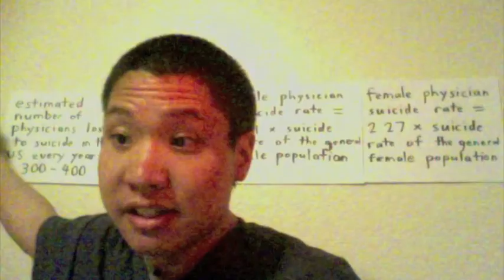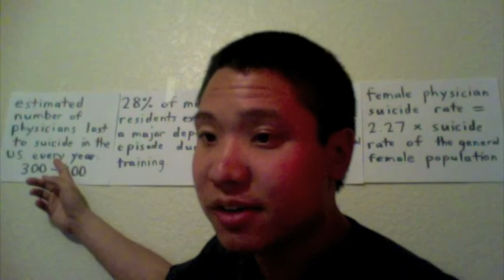Call for Change: A Call to Change a System that Allows Physician Suicide to Thrive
This song is a musical description of much of the information in Dr. Pamela Wible's article "What I've Learned from 757 Doctor Suicides"  It is set to the tune of "Magia" (the closing song for the anime show "Puella Magi Madoka Magica") written by Yuki Kajiura and performed by Kalafina.  Statistics are from the American Foundation for Suicide Prevention  All copyrights for the original song and the instrumental track belong to the original owners.  Lyrics are below.

Lyrics:

Change, change, change, change

One day a doctor dies
By committing suicide.
His training program replies,
“He passed away sleeping.”
The news a doctor shames
For just one honest mistake.
Just how much shame can he take?
After all, he’s human.

The public expects them to do their best
To act happy even when they are honestly suffering.
When a doctor dies via suicide,
Patients lose a source of healthcare they really should not have lost.

How many more doctors must die by suicide?
They’re overworked, anxious, depressed, and sleep-deprived.
They have almost no time to care for themselves.
“Suck it up!” is what others around them yell.
Why are these deaths often covered up or downplayed?
Hiding the problem won’t make it go away!
To solve this huge problem we must change the system.
If you care, please listen to and act on this call for change.

A doctor gets some help
To improve her mental health.
If her employers find out,
They’ll restrict her license.
A doctor more time seeks
To meet his patients’ needs.
Insurance companies
Tell him, “Just work faster!”

Medical students become resilient.
They learn to show a façade of strength even when they need help.
In the hospitals they just might be told
They’re unimportant ‘cause they know so little.  Must this be so?

Medical schools might foster student enmity.
Many students for the number one rank compete.
If they fail board exams, they’re told that they’re screwed.
But many persist because that’s just not true.
Why must doctors who seek help be so stigmatized?
They might simply be trying to save their lives!
The great stress that they bear might impede patient care.
Let them get help!  They’re human just like anyone else!

(instrumental break)

spoken:

Most people who become physicians probably don’t do so thinking they’ll end their lives early because of their work environment.  They start medical school wanting to learn about medicine to help others, but the training and work environment turns many of them into jaded, miserable doctors they never wanted to be.  We must shed some light on the problem of physician suicide if we ever hope to solve it.
If you want to know how big of a problem it is, just look at the statistics from the American Foundation for Suicide Prevention!

About 300 to 400 physicians die by suicide each year in the U.S.!
28 percent of residents have a major depressive episode during training!
The suicide rate of male physicians is 1.41 times that of the general male population, and the suicide rate of female physicians is 2.27 times that of the general female population!

The system we have is killing physicians.  We need to do something about it now!

Doctors face pressure to see more and more patients in less time.
Is productivity the best measure of good medicine?
That pressure greatly disheartens doctors.
It contributes to the doctor suicide epidemic.  Doctors and their loved ones are at risk.

spoken:

If we don’t address the root of this problem, we’ll continue to lose large numbers of physicians to suicide, and the physician shortage will only get worse.  Change needs to happen now!